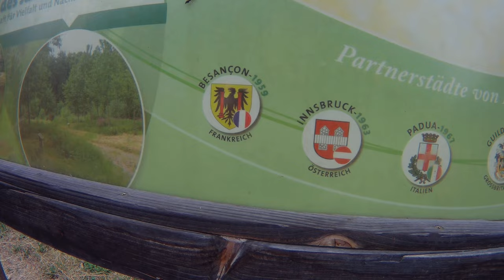Удивительное рядом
Как говорил один умный человек
Название может быть каким угодно, главное что находится внутри ... :)
А внутри находится пенсионер с собачкой , которым реально нечем заняться ...